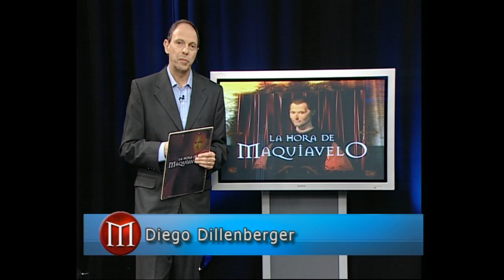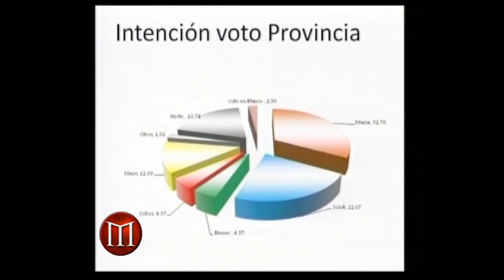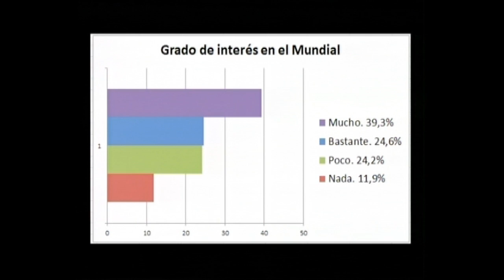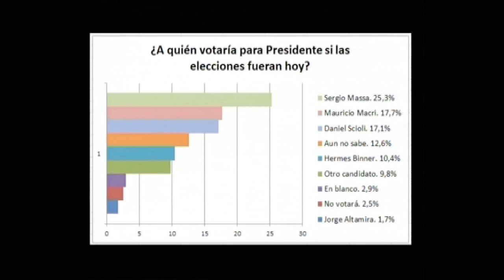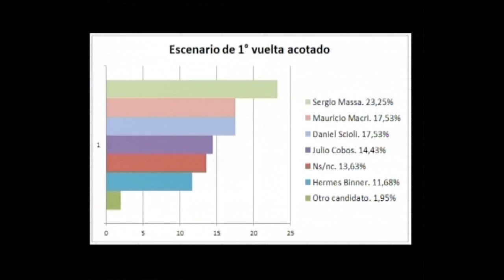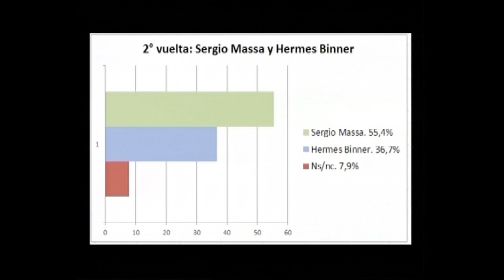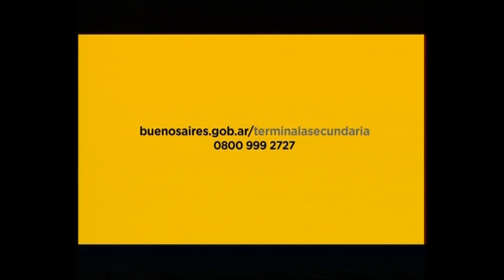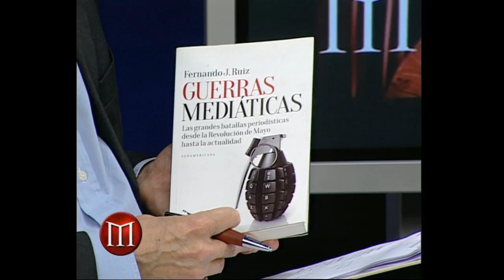La verdad sobre las encuestas "truchas"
La Hora de Maquiavelo junio 15 014
En la carrera presidencial por 2015 comenzaron a aparecer encuestas muy sospechosas de manipulaciones que publican los medios y que afirman que el gobernador Daniel Scioli, o está alzcanzando o directamente ya superó al puntero, Sergio Massa. Dos encuestadores independientes demuestran que eso es falso y que no solo Sergio Massa sigue arriba, sino que el alcalde porteño, Mauricio Macri, alcanza o ya supera al gobernador bonaerense.
¿Se consiguen más votos falseando encuestas? Celia Kleiman, autora de la encuesta -anticipada la semana pasada- en la que Macri subió al segundo puesto, explica por qué sirve de poco mentir en las encuestas.
Además, Fernando Ruiz, vicedecano de Ciencias de la Comunicación de la Universidad Austral, explica cómo los medios pueden aportar a la manipulación de la opinión pública mediante encuestas "dibujadas".